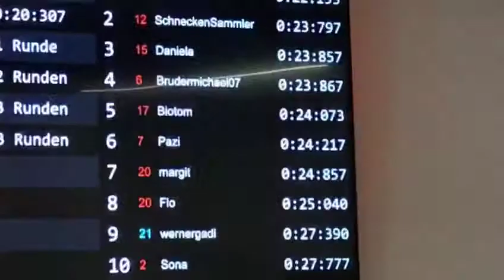Mami-Check E-Go Kart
Unsere Mami-Checker haben am Wochenende das E-Go Kart fahren in Regau bei Heroes Karts & More ausprobiert.